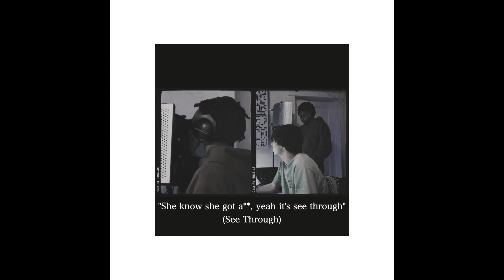VloneJay! - Sequel [Lyric Video]